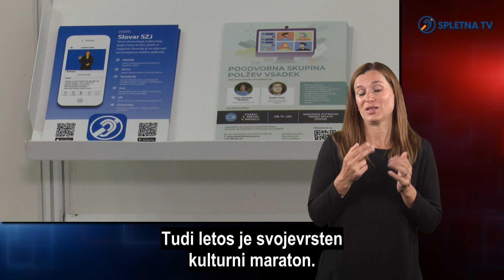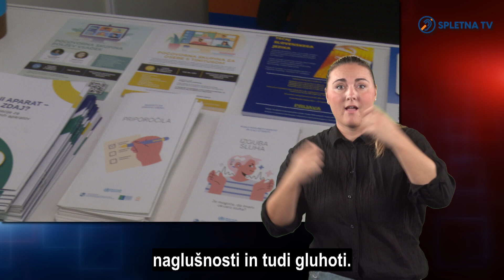F3ŽO: Največji festival starejših v Evropi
Modrosti se učimo v mladosti, uresničujemo jo pa v zrelejših, starejših letih,« je dr. Marjan Šiftar povzel besede Jean Jacquesa Rousseauja v uvodnem nagovoru Festivala za tretje življenjsko obdobje. Tudi besede Vlaste Nussdorfer, »smo najstarejši, kot smo kadarkoli bili, a tudi najmlajši, kot bomo kadarkoli v prihodnosti«, poudarjajo, da starost ni le ovira, temveč tudi priložnost. Organizatorji so s temi in številnimi drugimi nagovori otvorili največji festival starejših v Evropi.